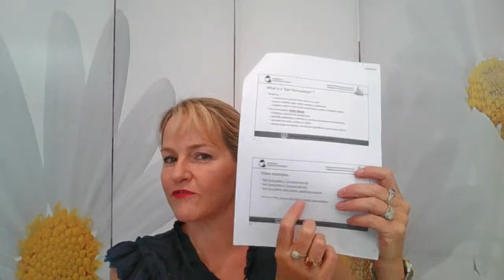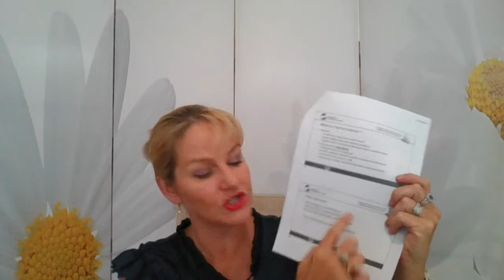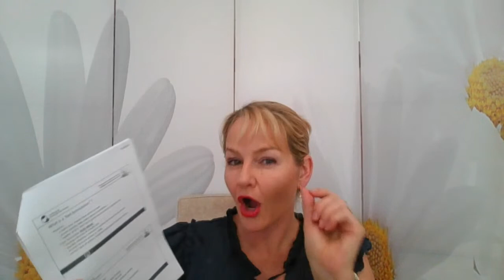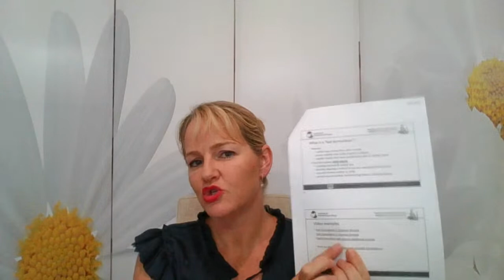Live Stream: Fast Formulations: launch the latest cosmetic trends and innovations FAST and FIRST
Getting to market FIRST and FAST with new innovations is critical to a brand’s success. But ‘normal’ developments can take a minimum of 9 months… so how can you launch successful, aesthetically pleasing, safe and STABLE products with the latest innovations in less than 3 months? Attend this LIVE Q&A session to find out how the big brands get to market so fast with amazing products & innovations…? Join our LIVE webinar & Q&A session to find out how!